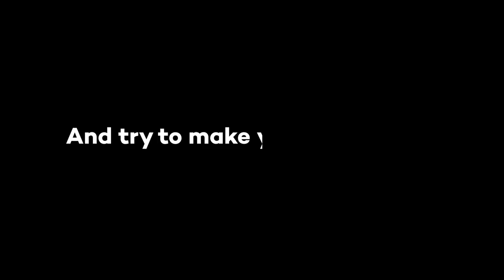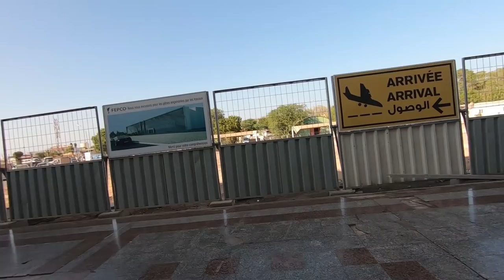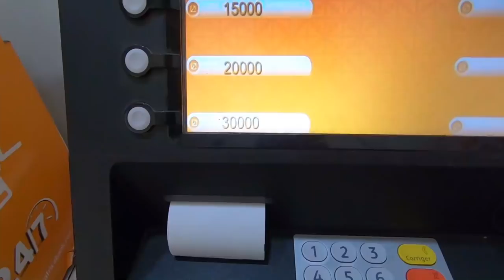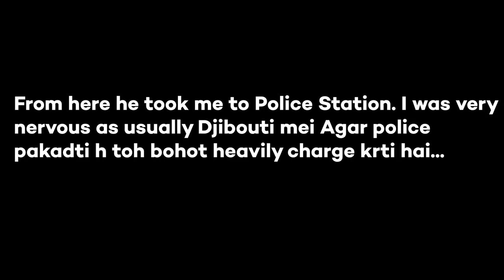NEVER GOING BACK TO THIS AFRICAN COUNTRY. (Bad Experience)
In this video, I have started my trip to East Africa covering Djibouti and shared my views on their culture and my personal experiences.

Backpack 2

Gopro battery
Gopro case
Vlogging tripod
Rode video micro
128gb memory card